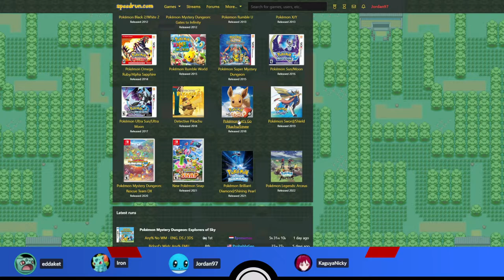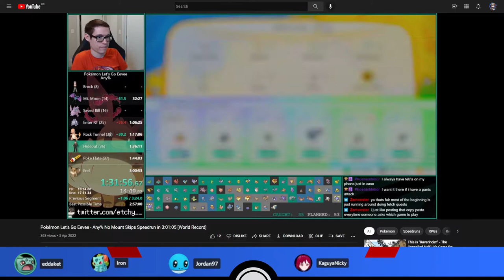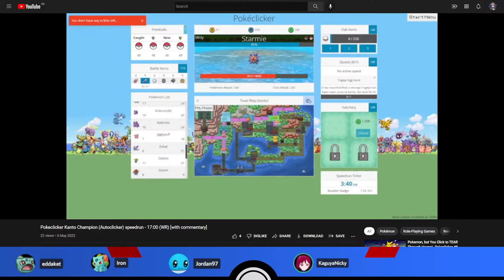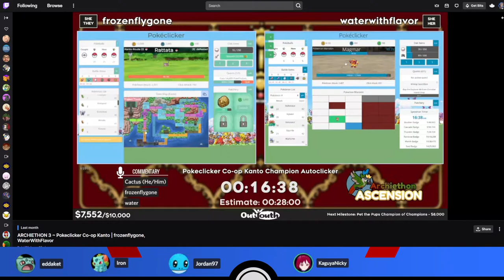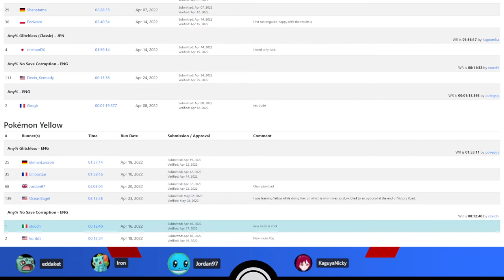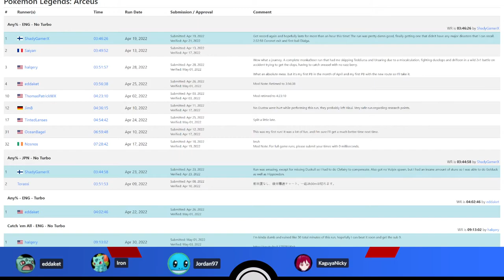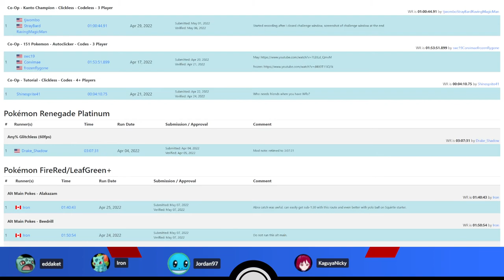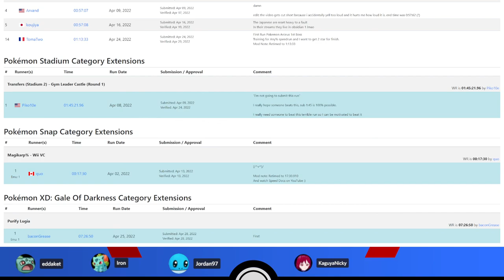Pokémon Speedruns Podcast Season 2 Episode 13 feat. KaguyaNicky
Episode 13 of the PS Podcast, featuring special guest KaguyaNicky!

The PS Podcast is a review of Pokémon speedrunning personal bests, route changes and news, hosted by: eddaket, Irondre and Jordan97.

Originally recorded on 7th of May 2022.